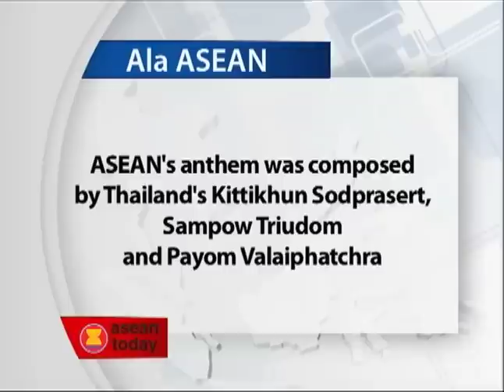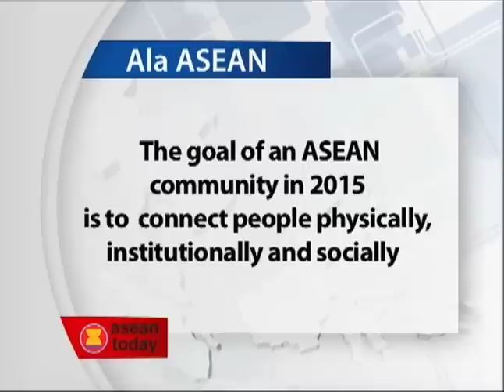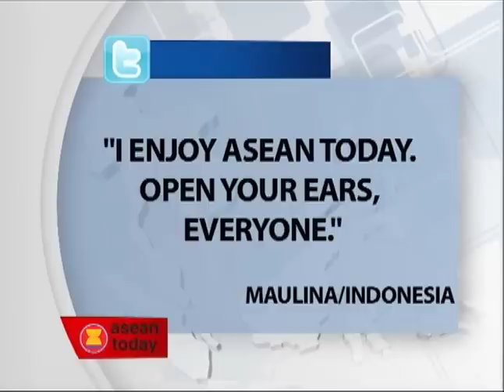ASEAN TODAY Ep. 3, December 25 2011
ASEAN TODAY EPISODE 3